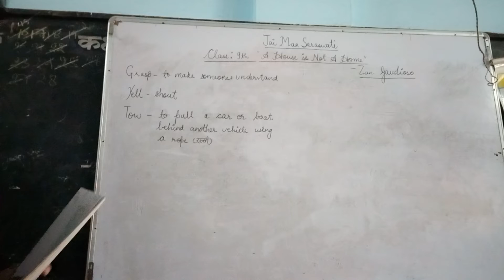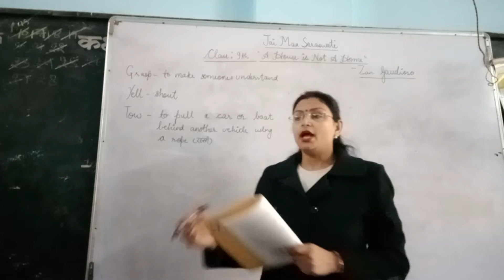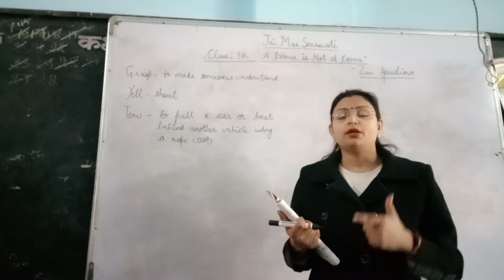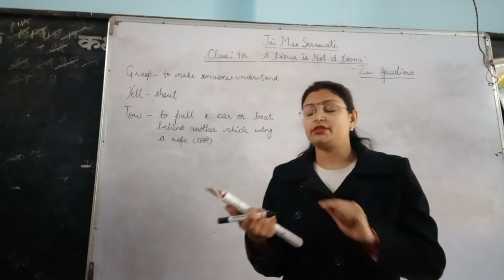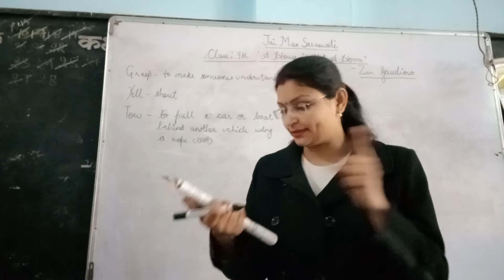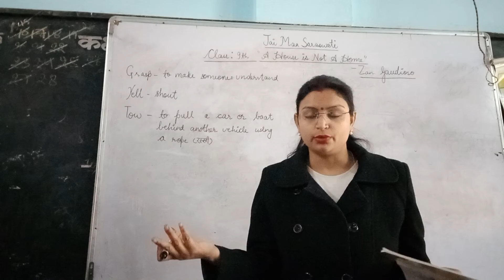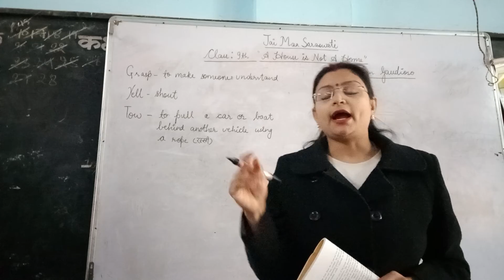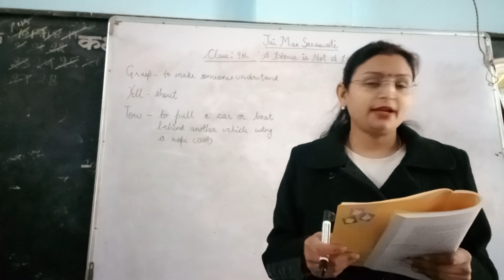NCERT English class 9 a house is not a home part 2